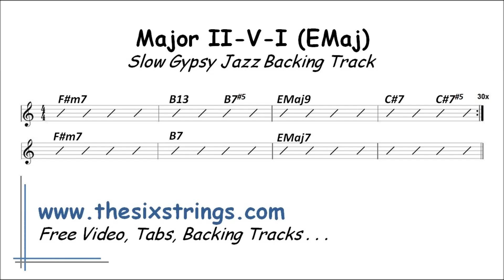Major II-V7-I Jazz Backing Track (EMaj) - 47 Slow Gypsy Jazz